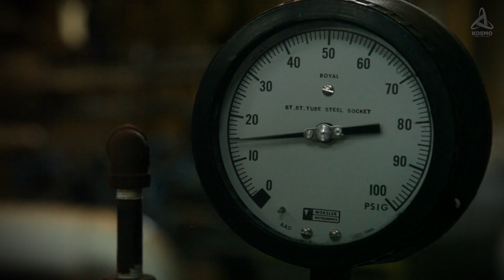КАК ВЫЖИТЬ В КОСМОСЕ?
Человек смог удалится от Земли всего лишь на расстояние лунной орбиты, но даже и на более низких орбитах современные технологии не могут обеспечить полностью пилотируемый полет длительностью свыше 3-4 месяцев: по истечению этого времени экипажу космического корабля обязательно понадобятся расходные материалы, доставляемые с Земли.
Но! Возможно ли выжить вне земли, без земных запасов?
Как организовать полноценное питание, водообеспечение, постоянный приток кислорода и эффективную утилизацию отходов жизнедеятельности в отрыве от земной биосферы?. На данном этапе ответ на вопрос « Как выжить в дальнем космосе?» звучит следующим образом: «взять с собой» некую минимально необходимую часть этой биосферы, «заставив» ее функционировать в условиях низкой гравитации, небольших замкнутых пространств и избытка высокоэнергетических излучений.
В 1991 году в пустыне возле города Оракл (штат Аризона) закончилось строительство сооружения, включающего в себя огромную стеклянно-металлическую конструкцию, которая накрывала территорию площадью 1,27 гектара. Вместе со вспомогательными постройками она представляла собой герметическую систему объемом 203 760 м3.